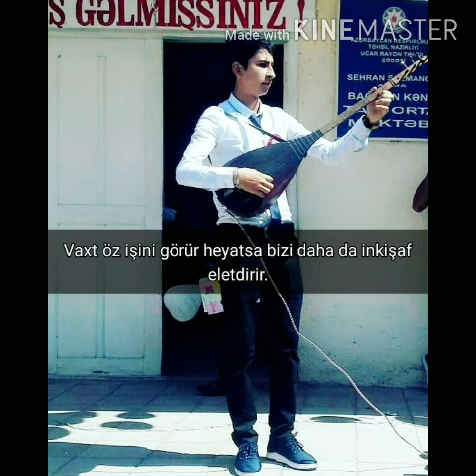Saçlarını yol gətir.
Xalid Bağmanlı.Turk mahnısı.